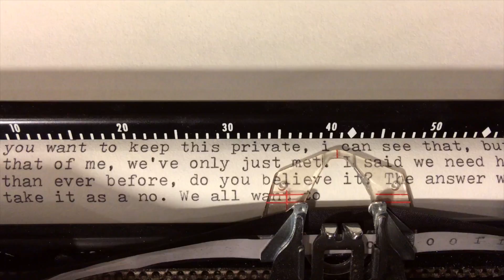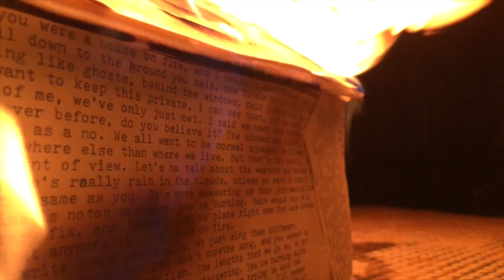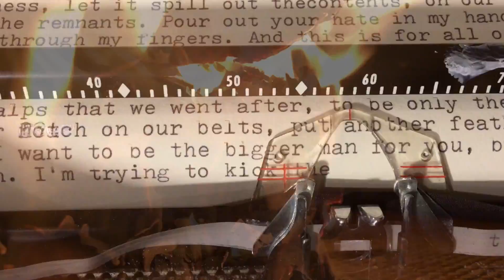Listener - You Were A House On Fire Unofficial Music Video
Rain would only be a temporary fix.